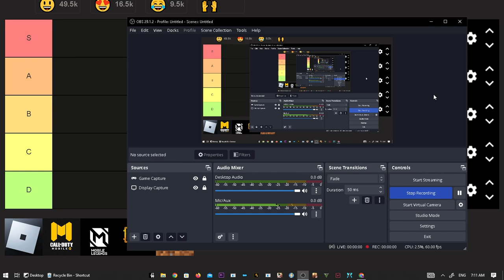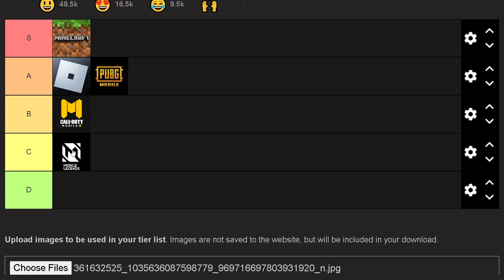idk random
out of ideas